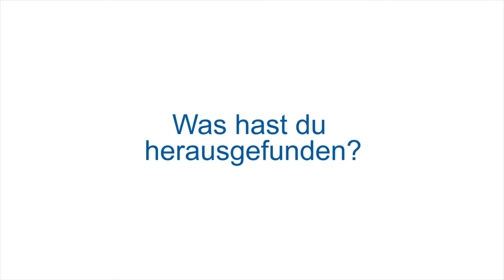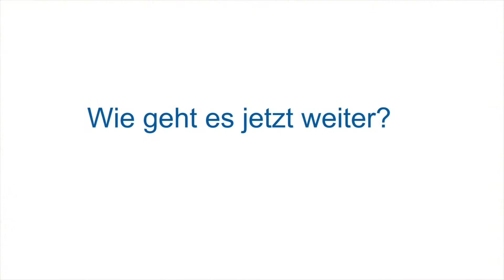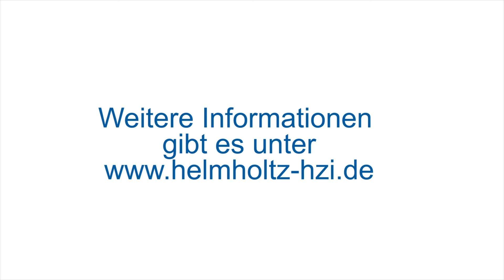Videopodcast: Paper of the Month September 2014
Stephanie Pfänder aus dem Forschungsinstitut Experimentelle Virologie am Twincore in Hannover erhielt die Auszeichnung „Paper of the Month“ im September. Ihr Artikel „Clinical course of infection and viral tissue tropism of hepatitis C virus-like non-primate hepaciviruses” wurde in der Zeitschrift Hepatology veröffentlicht. In unserem Videopodcast erklärt Stephanie, die Doktorandin bei Prof. Thomas Pietschmann ist, was sie und ihre Kollegen herausgefunden haben und welche Schritte als nächstes anstehen.